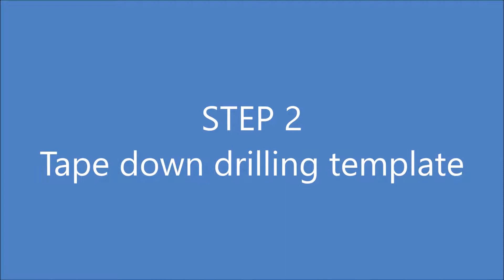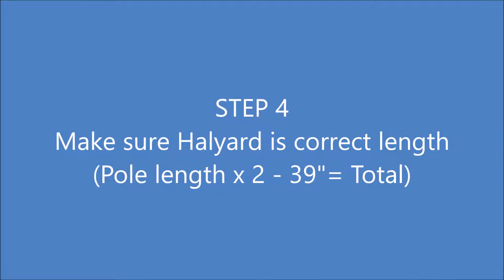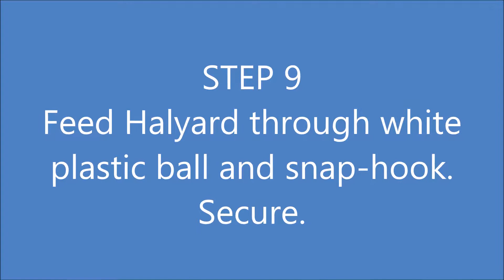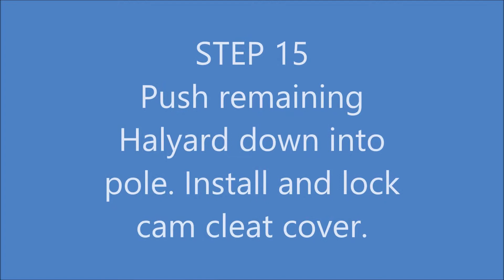How To Install AFP Cam Cleat Kit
The following is a video tutorial of the installation process for our Flagpole cam cleat kit for converting external halyard poles into internal. The kit is designed for our fiberglass ground sleeve poles. Each kit comes with all the parts you will need, a drilling template and detailed instructions.

A cam cleat kit is for converting external halyard poles into internal. The cleat can then be locked with the included keys to prevent flag theft.